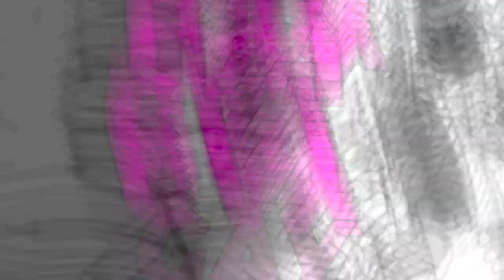Are You Ready For The Hard Times?